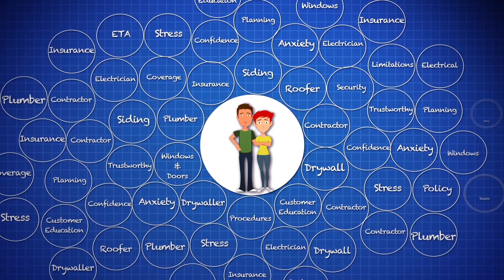HBA M3Roofing 30sec